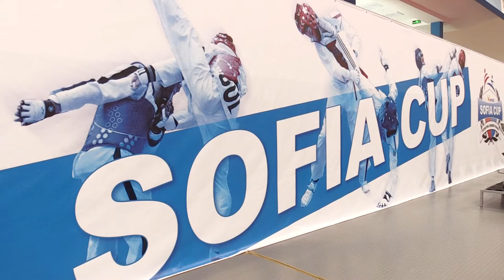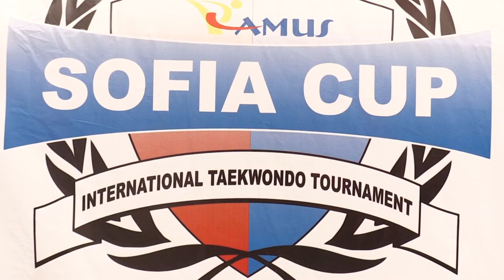ТАЕКУОНДО СОФИЯ 2018 PART 1